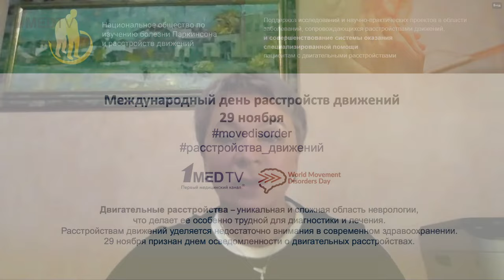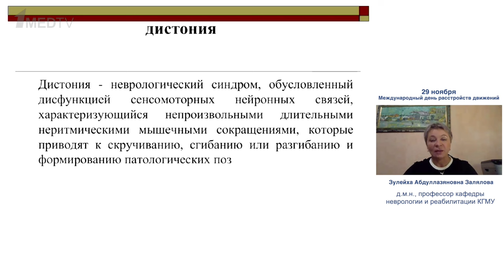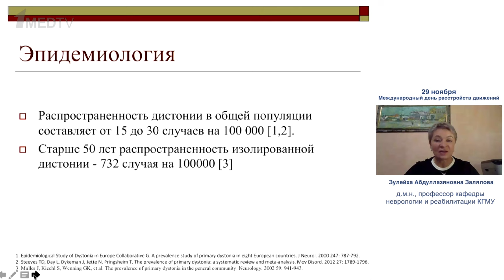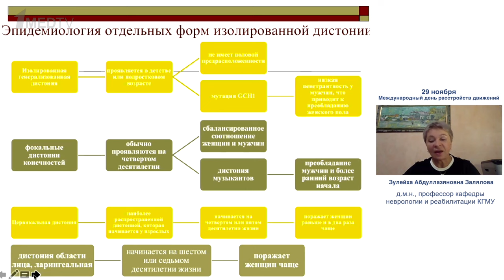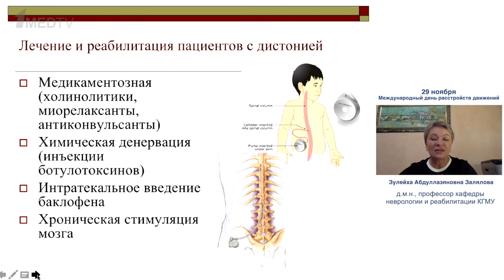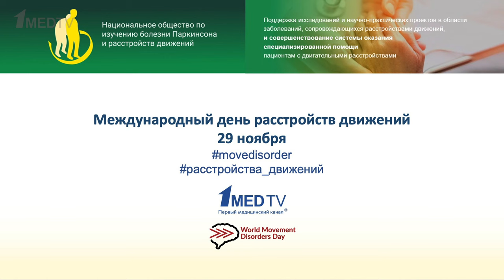Главное о дистонии за 5 минут | Зулейха Абдуллазяновна Залялова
Дистония (нет, не вегетососудистая) – настоящая дистония – еще одна форма расстройств движений, приводящая к формированию патологических поз.

О дистонии рассказывает Зулейха Абдуллазяновна Залялова – профессор кафедры неврологии КГМУ, руководитель Республиканского консультативно-диагностического центра экстрапирамидной патологии и ботулинотерапии в Казани в преддверии 29 ноября – Международного дня двигательных расстройств.